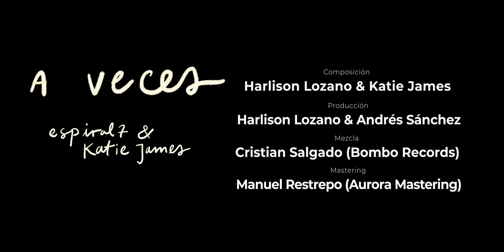Espiral7 / Katie James - A Veces (Video Clip)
Créditos
Director: Mauricio Jaramillo J.
Departamento Fotografía: Juliana Cortés
Departamento Arte y Producción: Serena Hebenstreit
Asistente: Samuel Jaramillo M.

Composición: Harlinson Lozano y Katie James
Producción: Harlinson Lozano y Andrés Sánchez
Mezcla: Cristian Salgado (Bombo Records)
Mastering: Manuel Restrepo (Aurora Mastering)

Managent.